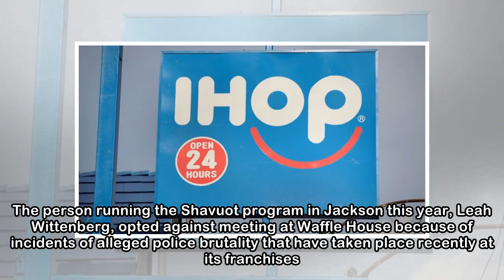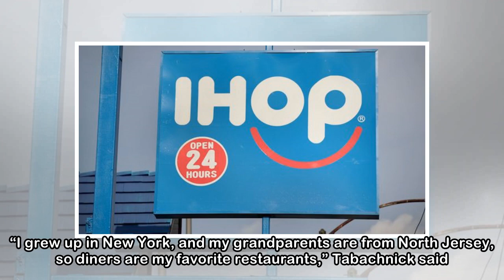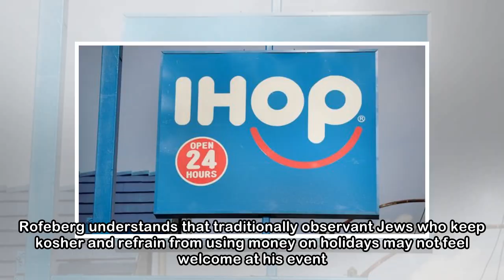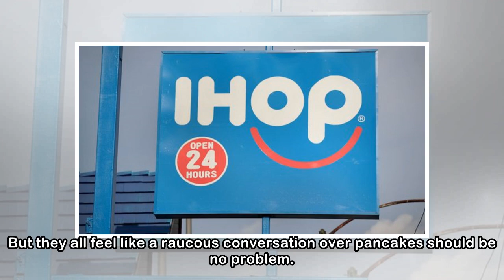Why these people are celebrating Shavuot at IHOP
On Saturday night, when Lex Rofeberg convenes a group of Jews to study Torah, he expects to pore over Jewish texts. He expects to eat cheesecake. And he expects to decide between 12 different types of...